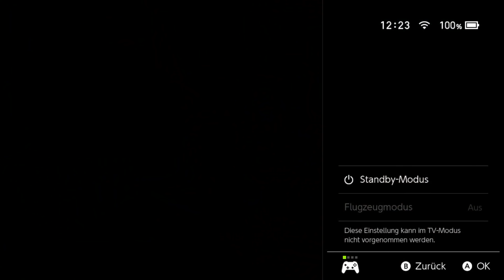Zombey rettet Ostern. (HITMAN 3)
Spiel: HITMAN 3 (PC) Folge 8